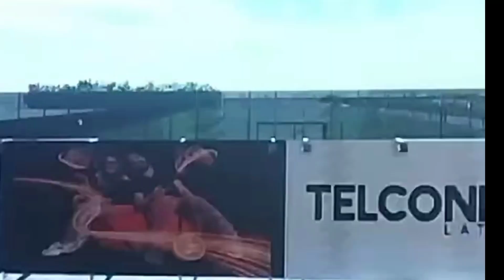Nuevo Centro de Alto Rendimiento Bsc.